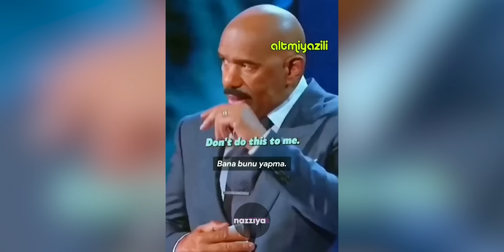Ne İş Yapıyorsunuz Acaba? | Nazzı Ya #57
Videolar mizah amaçlıdır, kimseye hakaret veya küfür amacı yoktur.

Telif hakları için mail adresim üzerinden ulaşabilirsiniz